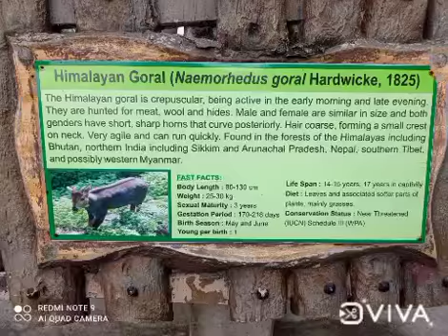The Himalayan Goral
Darjeeling Zoo